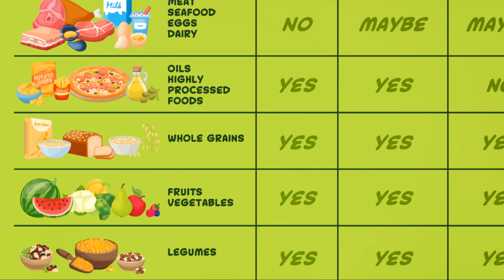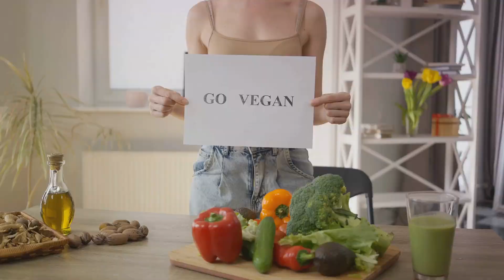Taming the Beast: Managing Cravings on a Plant Based Diet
Embark on a journey to conquer cravings and establish a harmonious relationship with food on a plant-based diet. Join us in this insightful video to discover practical strategies for navigating cravings, embracing mindful eating, and fostering a sustainable, healthy lifestyle.

💬 Join the Discussion:
How do you manage cravings on your plant-based diet? Share your tips and experiences in the comments below!